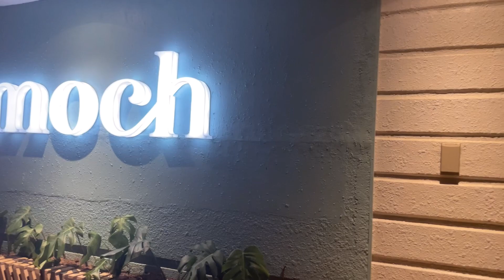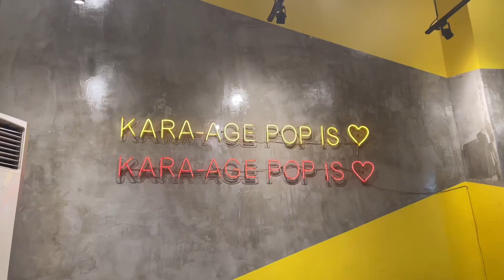Keepsake #2 | Dami ko pala ganap pag april - may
Decided to upload this without the vintagey edit since the shots were okay without it?? Lets see

- also i just wanna pat myself on the back for being more diligent in documenting AND fulfilling my resolution of including myself more in my vids, it’s really nice to look back and remember my POV AND what i looked like in the moment 😅 (good point of reference din someday)

- looking forward to more exciting things and hopefully capturing them all 😌